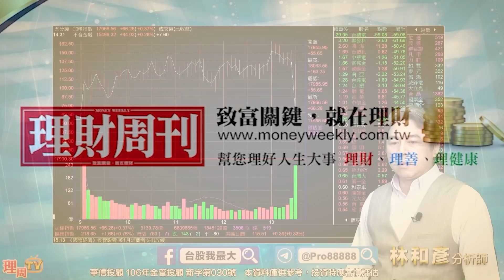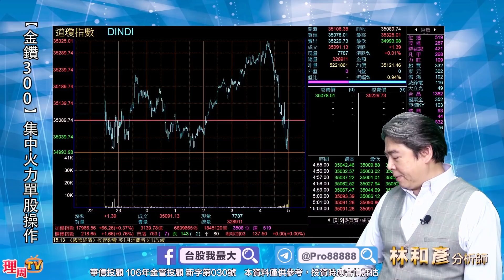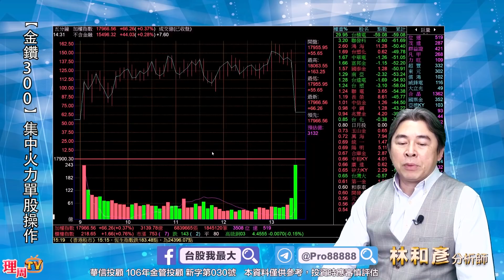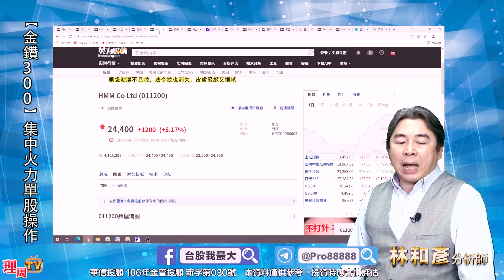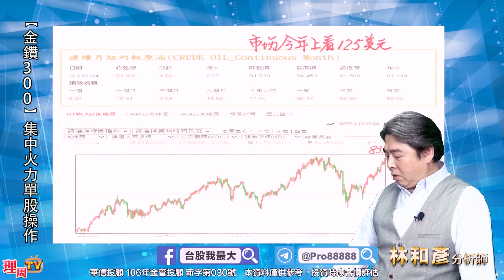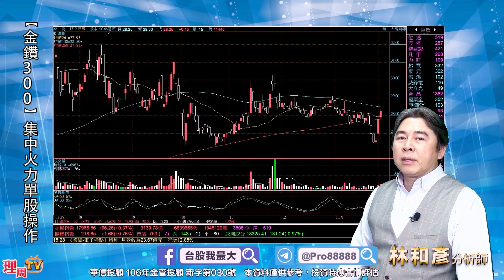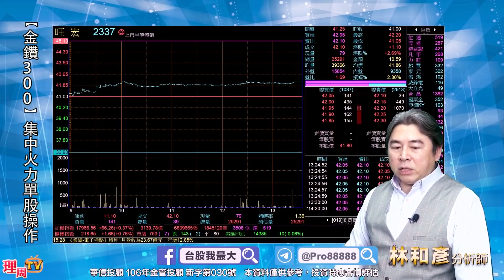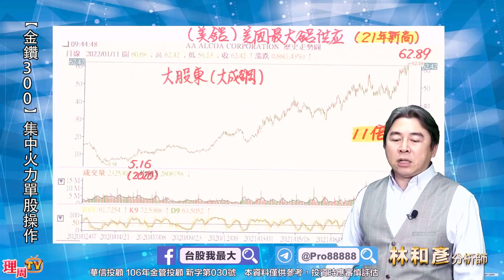理周TV-20220208盤後-林和彥 時間密碼／ 日月光 旺宏 華碩 技嘉 長榮 陽明 明安 大田 大成鋼 國喬